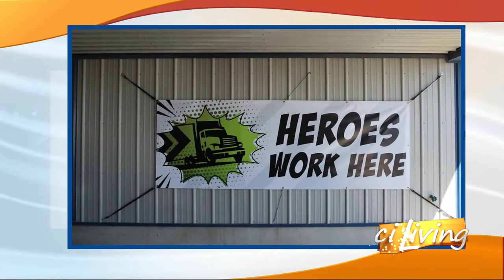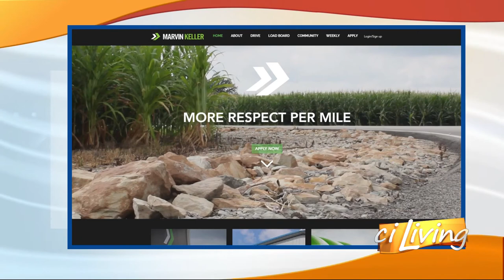Marvin Keller Trucking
A family owned trucking company is hiring.